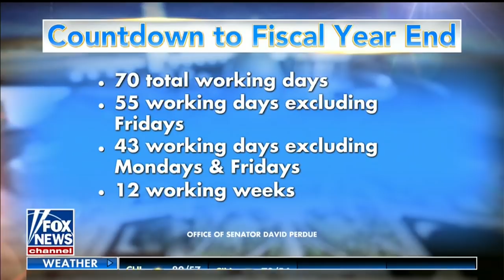Senator David Perdue On Fox & Friends: Make Congress Work Again